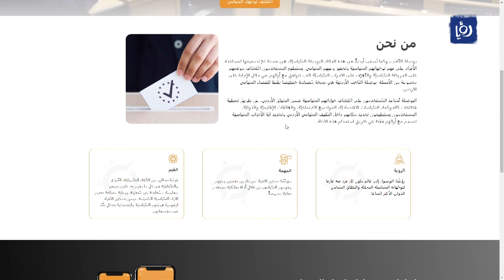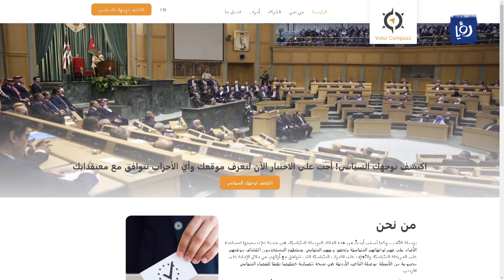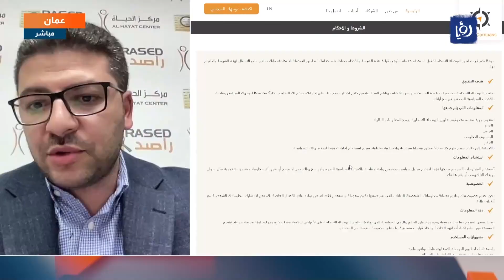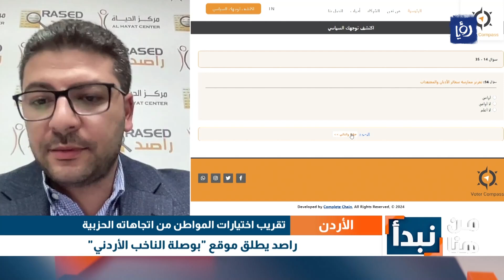"بوصلة الناخب الأردني": ابحث عن مرشحك المثالي بضغطة زر